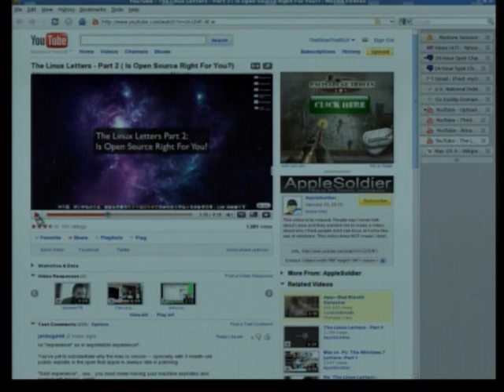EP 55 What & How an OS Should Be Part 2 : PC vs MAC : Correcting Emeek77 / AppleSoldier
Among other things, some thought on the ideal future software / OS set up. Though doubt it will happen any time soon, if ever.